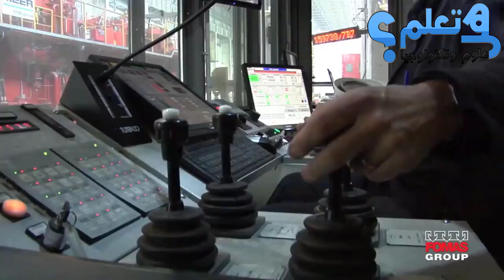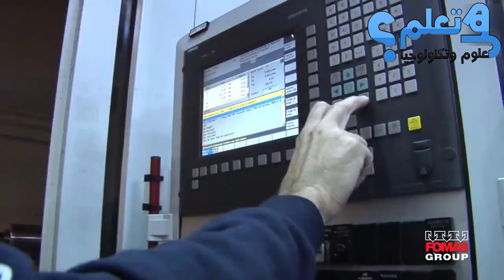شاهد كيف يتعامل هؤلاء العمال المهرة مع هذه الالات العملاقة !!